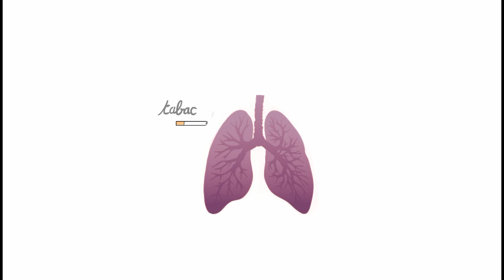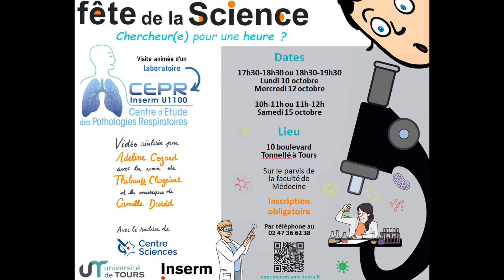Chercheur.se pour une heure au CEPR ?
Du 1à au 15 octobre, venez découvrir le monde de la recherche et en apprendre plus sur les maladies respiratoires d'aujourd'hui et de demain.